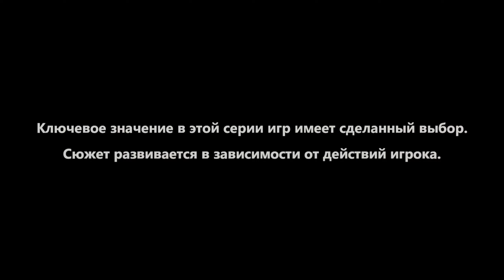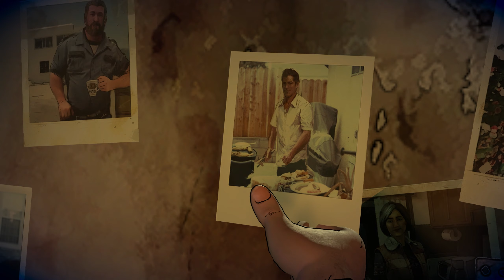Прохождение The Walking Dead: A New Frontier ➤ Эпизод 5: С виселицы. Без комментариев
The Walking Dead: A New Frontier - Episode 1-5 – продолжает традиции одной из лучших интерпретаций истории про зомби апокалипсис.
Во вселенной The Walking Dead царит анархия, голод и полная антисоциальная политика. То есть, выжившие обитатели США сражаются не только с опасными ходячими трупами, но и друг с другом за право на существование. Новый рубеж повествует нам о том, что рано или поздно анархии приходит конец и всегда находятся сторонники государственности. В нашем случае повзрослевшая Клементина и ее новый приятель Хавьер пытаются возродить порядок и наладить гражданское общество с государственностью, определенной в общих чертах. На это старым и новым персонажам потребовалось несколько лет. За эти годы многие полюбившиеся герои отошли в мир иной.
В этой части серии Клем не станет главной героиней. Ее история будет шагать рядом с историей нового протагониста по имени Хавьер. Кроме этого, игра расскажет нам о событиях из прошлой жизни Клементины посредством нескольких эпизодов-флешбеков. Благодаря воспоминаниям героини нам станут известны подробности четырехлетнего периода выживания девочки в мире, наполненном кровожадными мертвецами, которые, кстати говоря, не являются главным злом во всей этой истории.